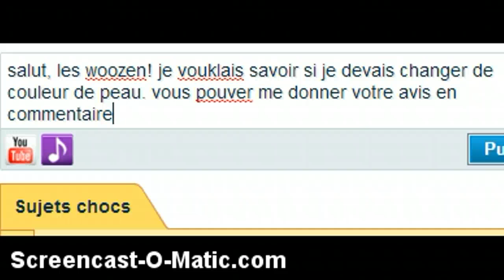couleur de peau